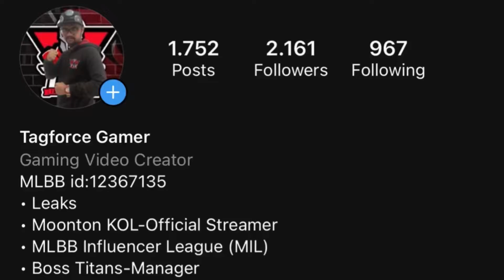RAMA-RAMA TERBANG BEBAS MENCUCUK ENEMY SAMPAI RATA! MIYA MODENA BUTTERFLY GAMEPLAY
*PRE-ORDER JERSEY BOSS TITANS KINI DIBUKA*

Kepada penyokong dan peminat Team Boss Titans anda kini boleh mendapatkan jersey rasmi kami!
Harga RM75, penghantaran percuma ke seluruh Malaysia!

*Pre-order dibuka sehingga 01 Oktober 2020*